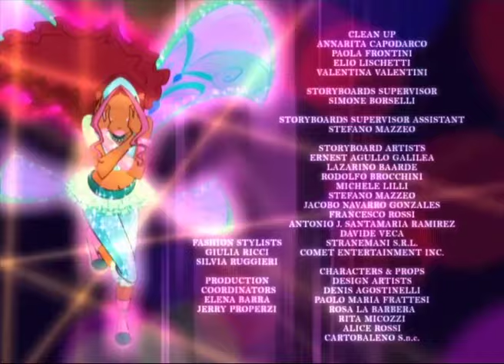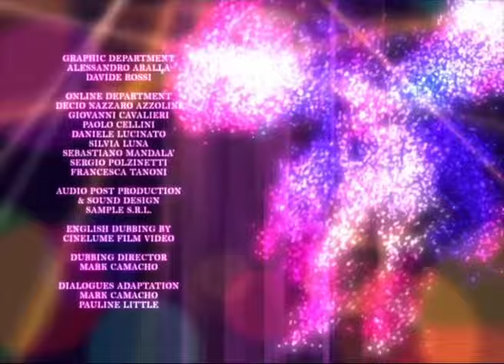Winx Club - Temporada 4 Episódio 10 - A Canção de Musa - EPISÓDIO COMPLETO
Musa cai nas graças de um produtor discográfico, o qual lhe abre as portas de uma brilhante carreira como cantora: para a jovem fada é um sonho que se transforma em realidade!